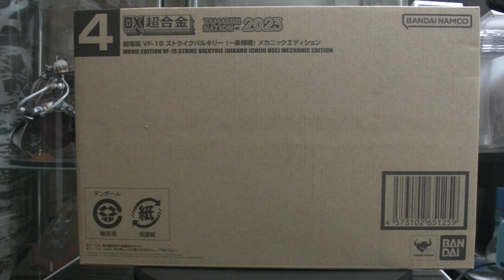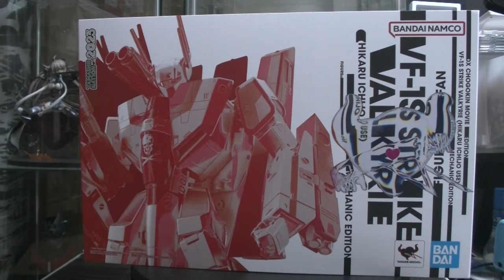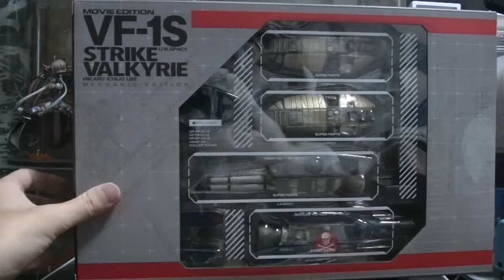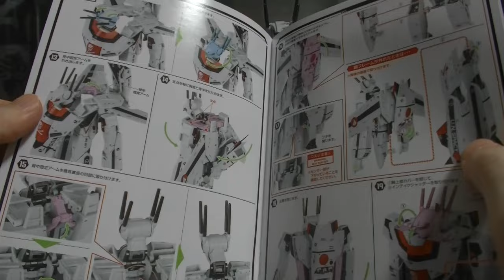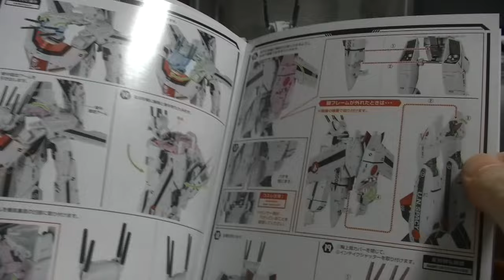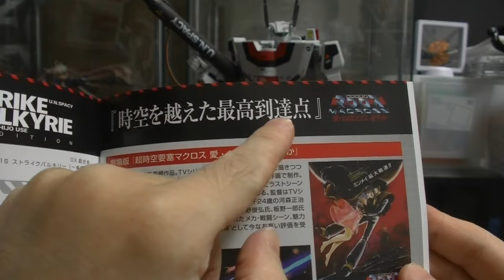魂ネーション限定 DX超合金 マクロス 劇場版【愛おぼえてますか】 VF-1S ストライクバルキリー一条輝機メカニカルエディション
ブラインドグッズ開封チャンネル
めちゃコミック クリエイターズ
１２✖１２　連載中

( ^^) _旦~~